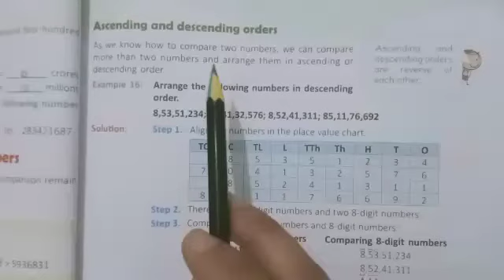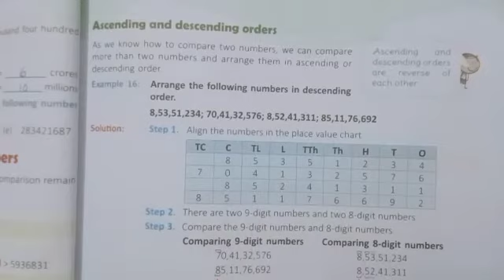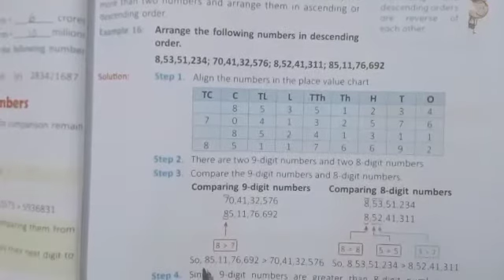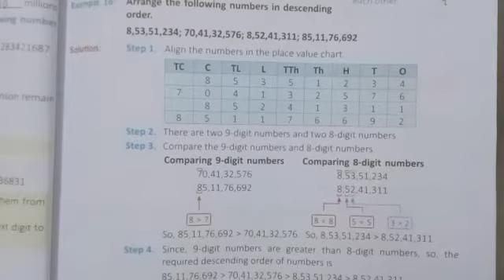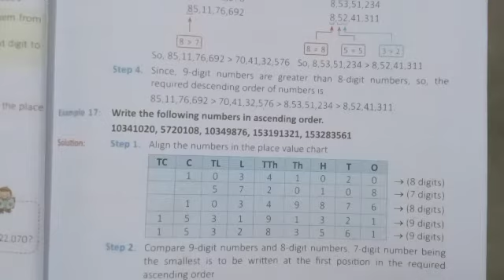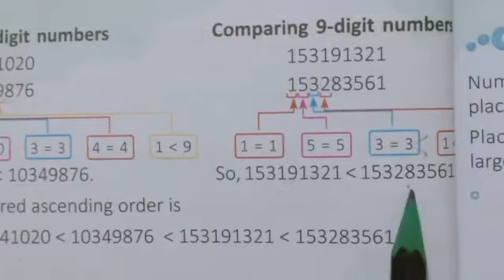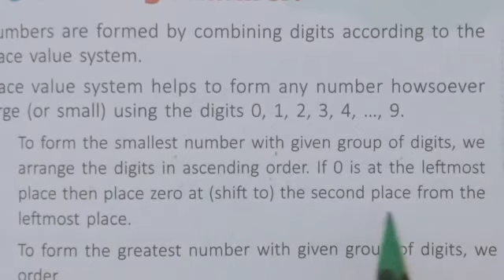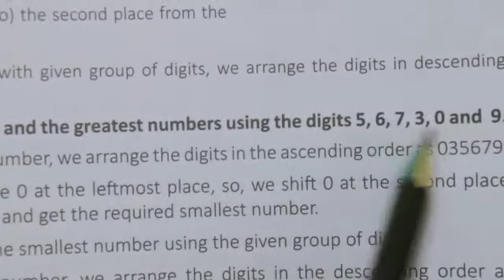C5 Maths ch1 Large Numbers part3